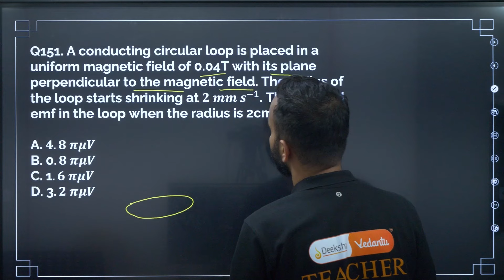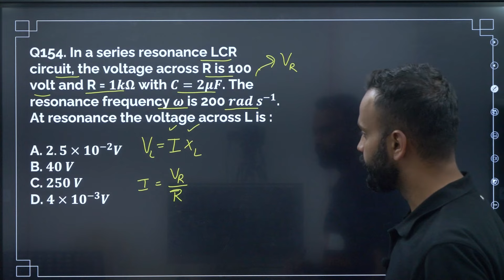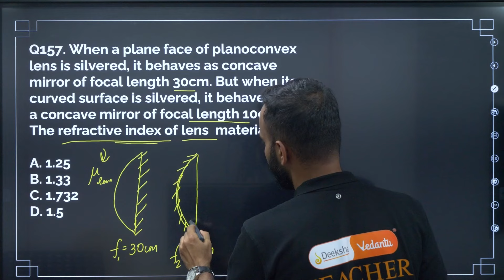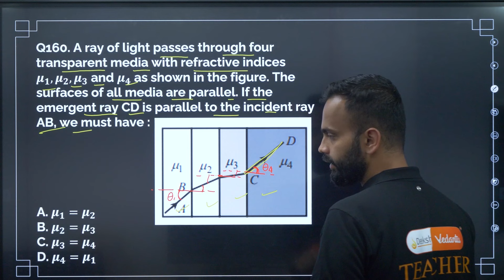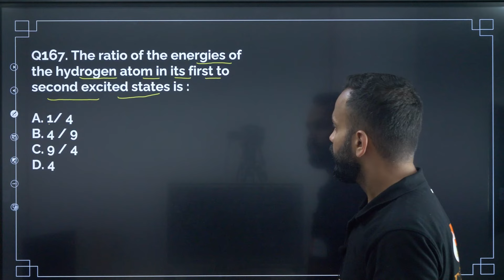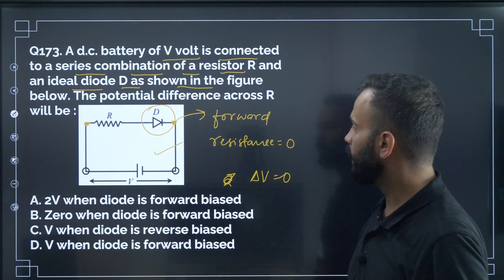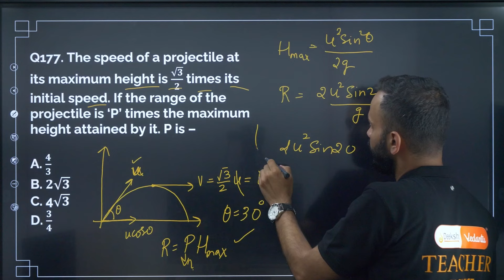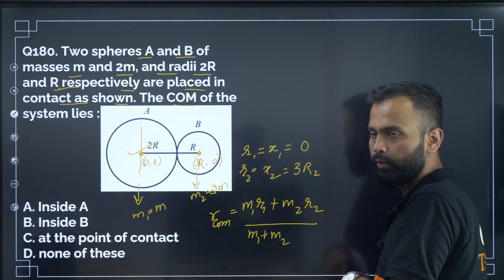Abhyas KCET 2024 Test Series | Mock Test 5 Solution | Physics Part 2 Q151-180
Welcome to Abhyas KCET 2024 Test Series! Get ready to ace your KCET Physics paper with our comprehensive solutions for Mock Test 5. Join Pramod sir as he walks you through the solutions for questions 151 to 180 from our KCET 2024 Test Series. Gain valuable insights into question-solving strategies, understand the difficulty level of KCET questions, and master the art of finding correct answers to MCQs. Don't miss out on this opportunity to enhance your KCET preparation!

Download the KCET 2024 Mock Test 5 Question Paper PDF